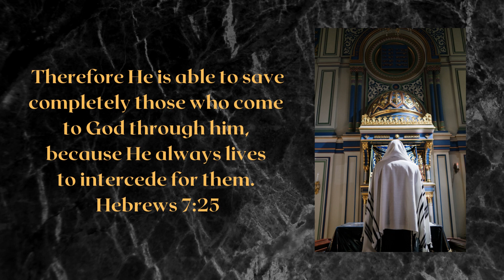The Lord's Prayer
Praying the Word of God: The Lord's Prayer